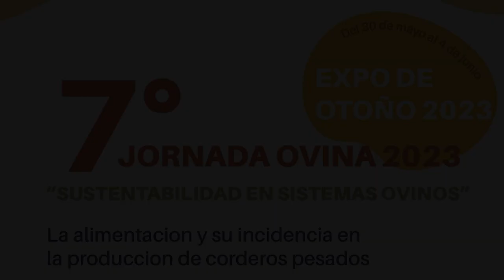7° JORNADA OVINA 2023 - DANIEL AGUERO